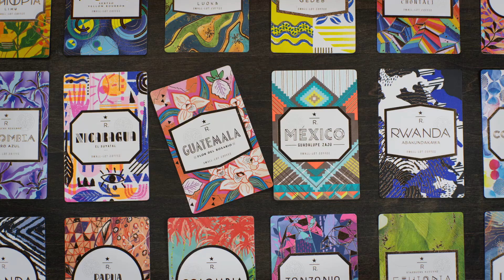Starbucks: Reserve Subscription Storytelling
Coffee that tells a story.  Learn more about the Starbucks Reserve Subscription.